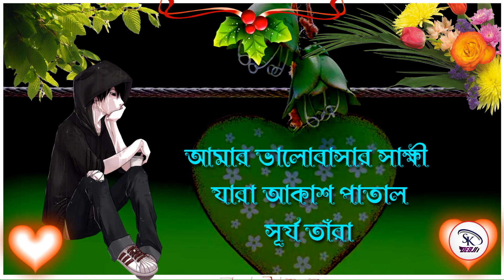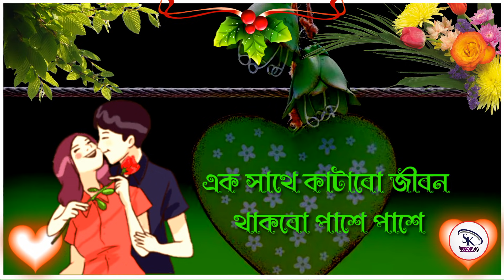Romantic Sad Shayari 2021-Bangla Very Sad Love Shayari-bangla Shayari-Shayari heart touching Shayari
👉Bangla Shayari :: Romantic Sad Shayari 2021-Bangla Very Sad Love Shayari-bangla Shayari-Shayari heart touching Shayari _______________________________________________
The channel may use some copyrighted materials
without specific
1. বাস্তবতা অবহেলা খারাপ ____________________________________________